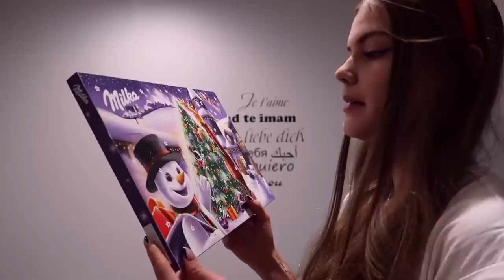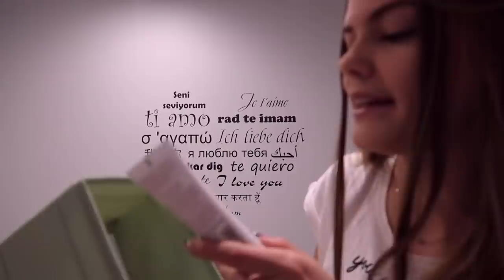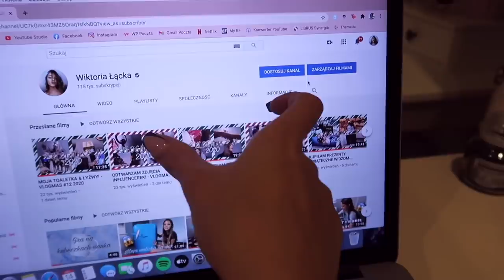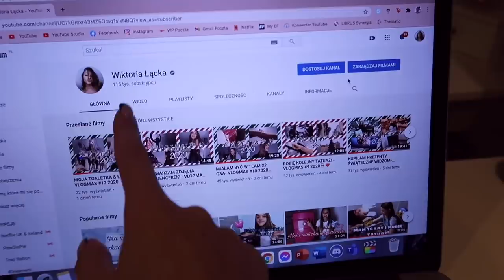ROBIĘ PIERNICZKI Z MOJA MAMA! -VLOGMAS #14 2020🎅🏽❤️